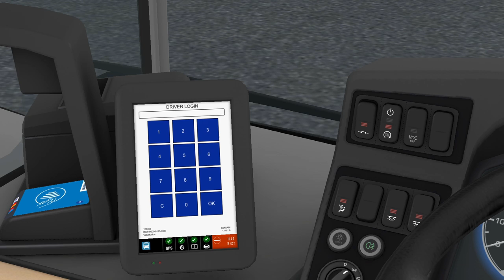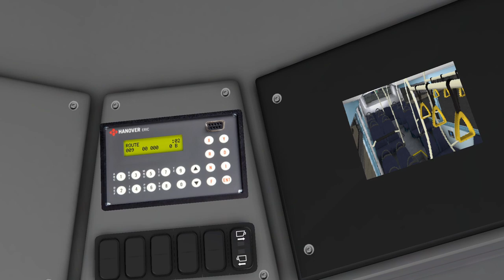OMSI 2 | Enviro 200 MMC | Yorkshire, Arriva takeover Route 9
Arriva have taken over Yorkshire's Route 9, which sees a big change on the route, going from double deckers with excess capacity to brand new 8.9 Enviro 200 MMCs. I still love driving this bus, and hopefully you'll enjoy the drive too!

With thanks to dopemotions for the intro/outro template.

I hope you enjoyed this video; please give it a thumbs up if you did, feel free to leave any feedback in the comments below, and be sure to subscribe for more OMSI 2 content.